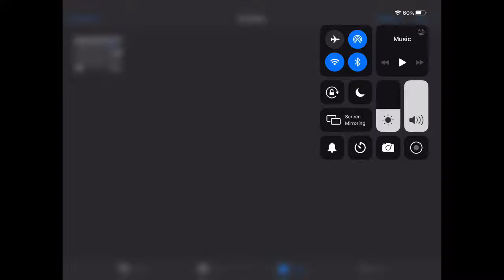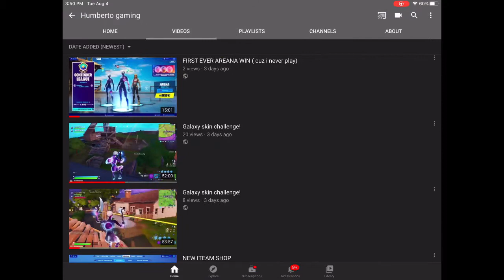1000 views!!!!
Thank you guys so so much for 1000 views! It’s amazing to think that I got that many views!